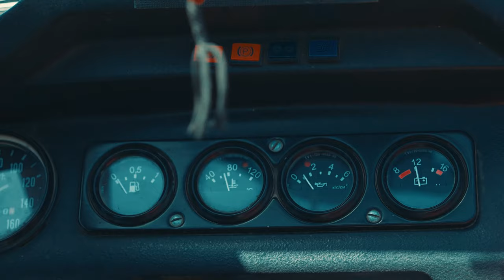Mehdi Farukh | Betarqan | Official Music Video | مهدی فرخ آهنگ بترقان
THE UNAUTHORIZED PRODUCTION, DISTRIBUTION, RE UPLOADING OR BROADCASTING OF THIS VIDEO/ AUDIO IS PROHIBITED. ALL RIGHTS RESERVED BY Omarzad Production & Mp3Afghan.com Artist: Mehdi Farukh Song: Betarqan Lyrics: Mehdi Farukh and Kalem Mehar Compose: Mehdi Farukh Music: Hassib Sarmadi Camera: Ramesh Omarzad Video Director: Ramesh Omarzad حق کاپی برای عمرزاد پرودكشن محفوظ است